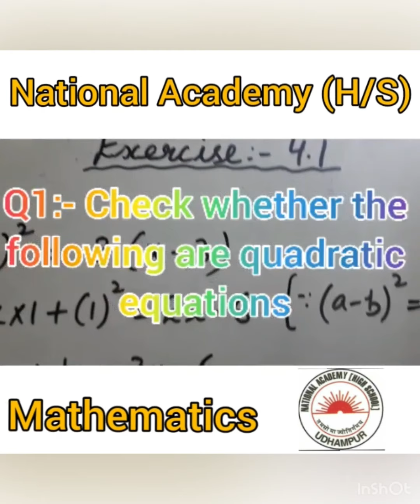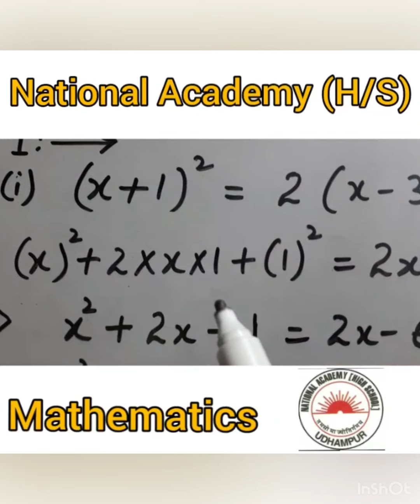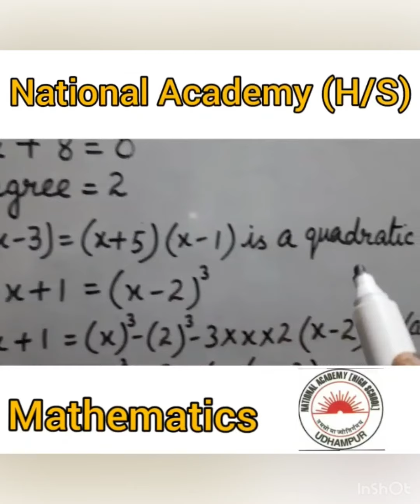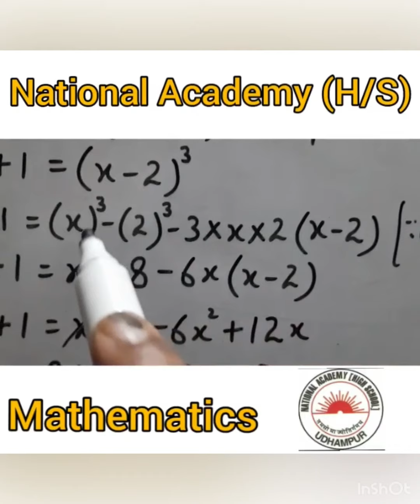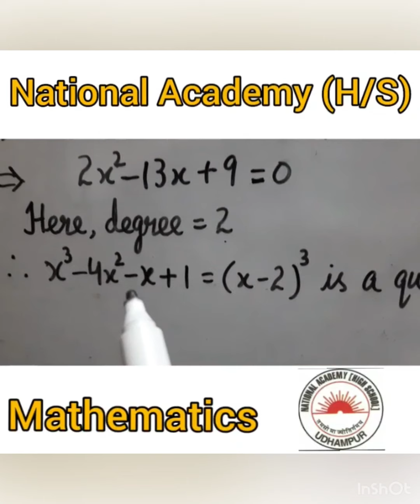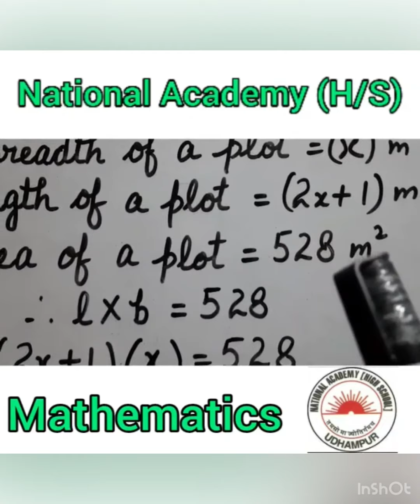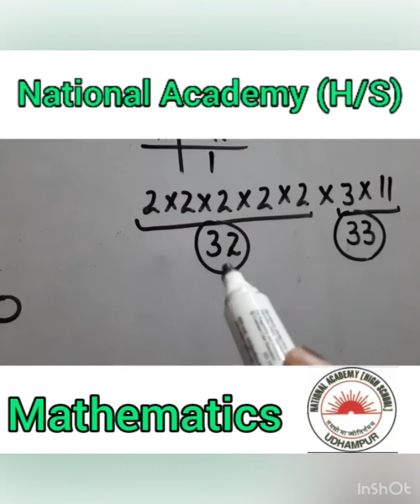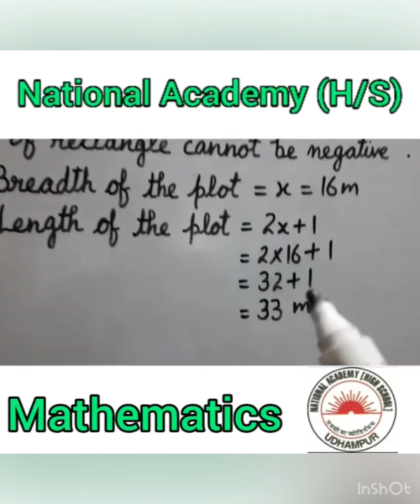10th Mathematics L1 by Mr Vinay Gupta